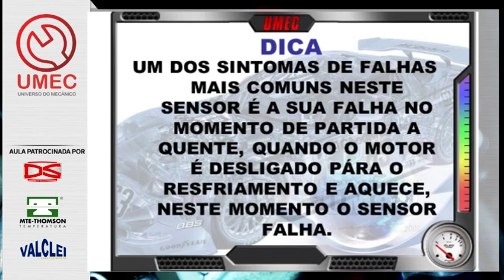Dica Rápida - Peugeot 307 - Entendendo a falha da partida a quente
Hoje o professor Scopino nos explica mais sobre uma das falhas mais comuns deste sistema, a falha no momento da partida a quente. A aula completa de onde essa dica foi extraída pode ser conferida